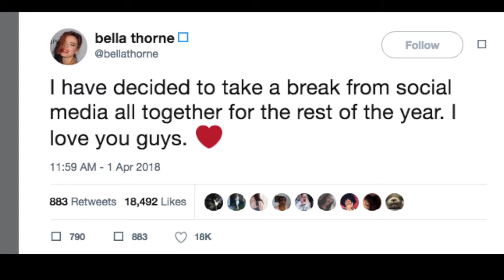Bella Thorne Claims She’s Taking A Break From Social Media – Is She Just Joking?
Bella Thorne may be saying “goodbye” to social media for the remainder of 2018. Yesterday, Bella took to Twitter to say that she would be taking a year off of social media.

ABOUT CELEBRITY INSIDER
CELEBRITYINSIDER.ORG is an independent blog network that supports a community of users with access to insider celebrity reports, unbiased news and other information related to entertainment industry news.